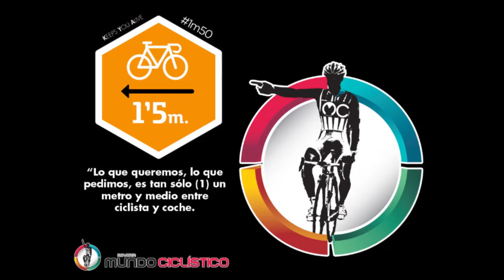Revista Mundo Ciclistico: Vuelta Colombia 2013, Et3, Rafael Infantino Victoria Sebastán Tamayo Lider